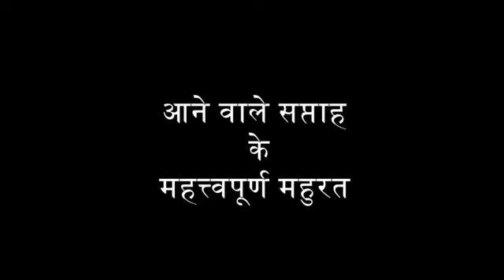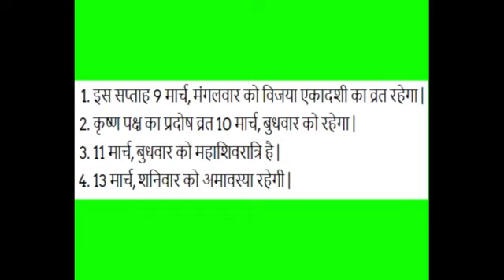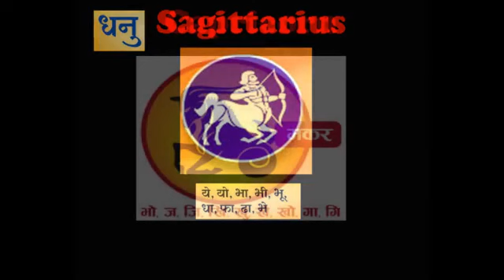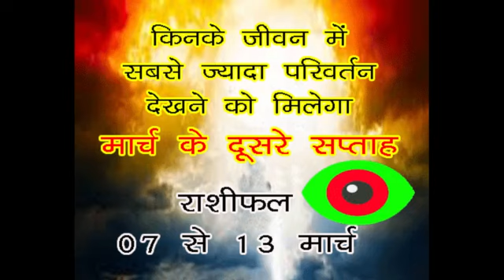7 march se 13 march tak ka rashifal vedic jyotish ke hisab (Hindi)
किन राशि वालो को मिलेगा फ़रवरी के तीसरे हफ्ते विशेष सफलता ज्योतिष अनुसार, rashifal in hindi, prediction from 07 March Se 13 March Rashifal 2021, राशिफल, करियर, प्रेम जीवन / रिश्ते, गोचर कुंडली में सितारों के परिवर्तन के अनुसार जानिए भविष्यवाणी |
ज्योतिषी ओम प्रकाश (jyotishsecrets.com) की भविष्यवाणियों में आपका स्वागत है। इस लेख में ब्लॉग पाठक और ज्योतिष प्रेमी जान पायेंगे की किन राशी वालो को विशेष लाभ मिलेगा फ़रवरी के दूसरे हफ्ते (07 March To 13 March Rashifal 2021)|

आइये सबसे पहले जानते है आने वाले सप्ताह के कुछ महत्त्वपूर्ण महुरत :
इस सप्ताह 9 मार्च, मंगलवार को विजया एकादशी का व्रत रहेगा |
कृष्ण पक्ष का प्रदोष व्रत 10 मार्च, बुधवार को रहेगा |
11 मार्च, बुधवार को महाशिवरात्रि है |
13 मार्च, शनिवार को अमावस्या रहेगी |

आइए जानते हैं  किन 3 राशि वालो के जीवन में ज्यादा परिंवर्तन देखने को मिलेगा 07 March से 13 March के बीच :